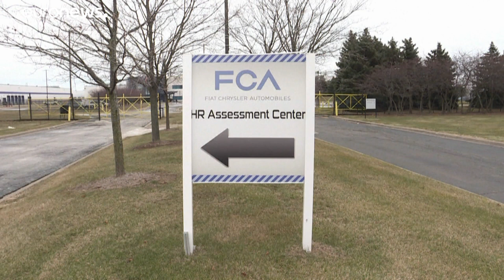Nace el gigante Stellantis de la unión entre Fiat Chrysler y PSA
Los accionistas de ambos grupos automovilísticos han aprobado casi por unanimidad la fusión, que prevén finalizar el 16 de enero.